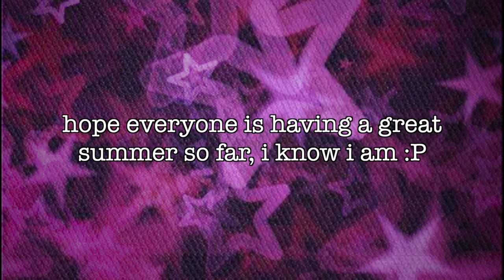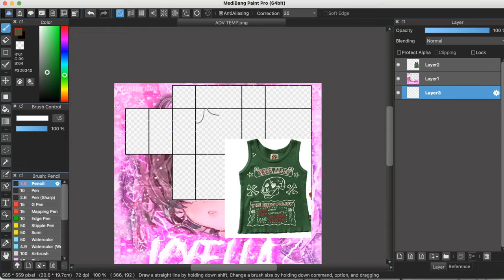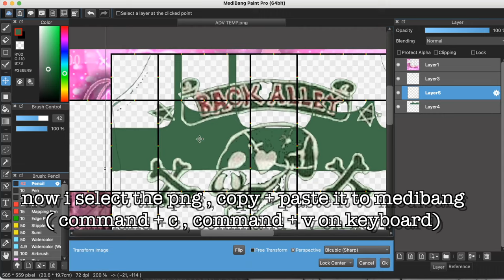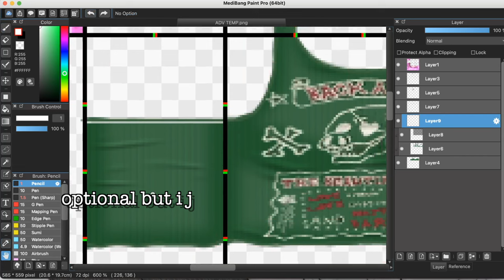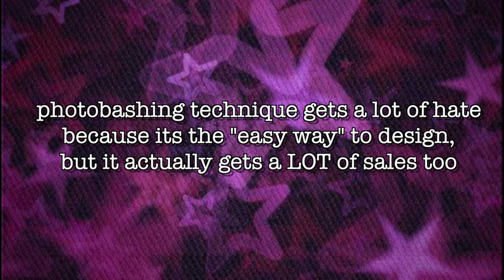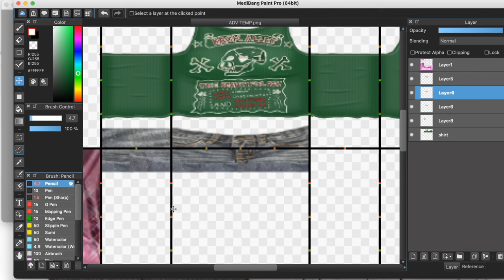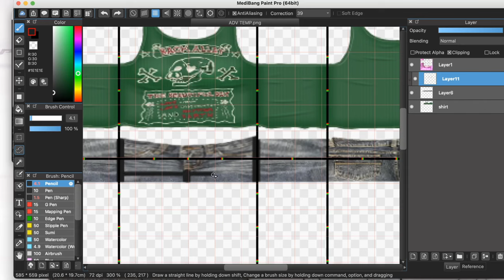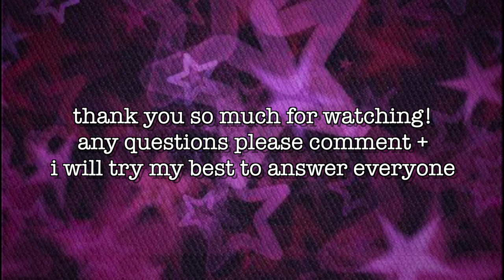how to recreate any outfit from pinterest to Roblox | easy PC designing tutorial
╰﹕♪・how to recreate anything from Pinterest on Roblox   ・₊

++ want to learn how to design on Roblox? ++

App I use: Medibang Paint Pro [Windows, Macbook, Mobile]

Watch my tutorials!

credits:
mez# 0002 for my intro
zuh# 7685 for gfx render in intro !
sisainte# 0211 for showcase in thumbnail + video

roblox group: icyella-couture

like + sub 4 more :)